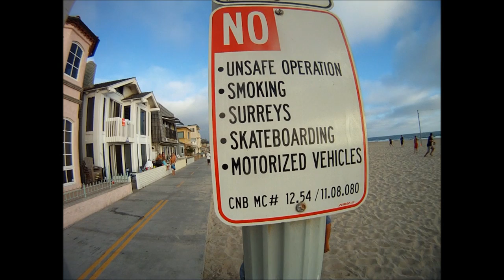No Surreys Allowed in Newport!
Barefoot Skating on Boardwalk